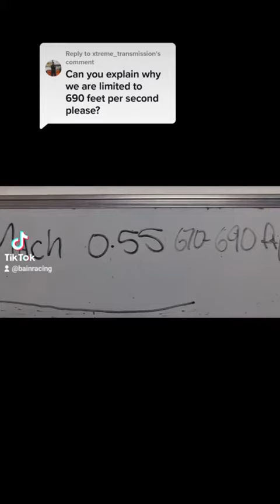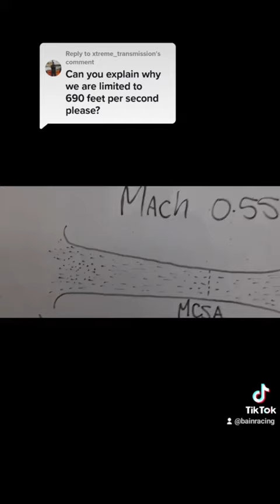"Mastering Essential Air Speed: The Ultimate Porting and Polishing Guide"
In this video, we will take you through the process of mastering the essential air speed targets needed to achieve peak engine performance. We'll go in-depth on the basic air speed targets needed for cylinder head porting, showing you everything you need to know to transform your engines cylinder heads.

in further videos we will be exploring insider tips and tricks refined from years of experience. We'll cover everything from selecting the right tools and materials to the proper technique and safety considerations. You'll learn proven techniques to smooth out rough surfaces, increase airflow and achieve maximum performance from your engine.

Whether you're a seasoned mechanic or new to the world of engine building, we guarantee this video will take your skills to the next level. Don't miss out on this essential guide to cylinder head porting and polishing.